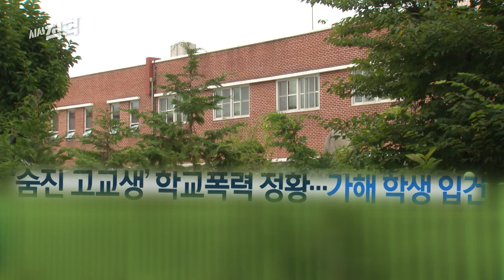[금요일밤10시] 법정이 된 학교 | 시사직격 149회 예고 KBS 방송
방송일시 : 2022년 1월 20일 금요일 밤 10시
현실판 《더 글로리》, 시사직격이 성인이 된 학폭 피해자들을 만났다. 현실은 《더 글로리》와 반대였다.

학교폭력 피해자의 복수를 다룬 드라마 《더 글로리》가 높은 인기를 얻고 있다. 《더 글로리》에 관한 여러 감상평 중에서도 눈에 띄는 것은 과거 학교 폭력 피해였던 사람들의 이야기다. 《시사직격》이 만난 학교 폭력 피해 당사자들의 현실은 《더 글로리》보다 더 참혹하고 씁쓸했다. 사람들의 눈을 피해 2년간 고시원에서 은둔 생활을 하거나, 도리어 폭행의 가해자가 된 경우도 있었다.

“중학교 때는 꿈이 살인청부업자였어요. 걔들만 없으면 되잖아요”
-이재준(가명) / 과거 학교폭력 피해자

성장기에 겪은 폭력인 만큼 시간이 지나도 피해자에게는 평생 돌이킬 수 없는 상처를 남기는 학교폭력. 안전해야 할 교육의 공간인 학교에서 피해자들은 과연 보호받을 수 있는가.

■ 돈벌이가 된 학폭
학교폭력이 증거 싸움으로 변질되는 틈을 타고 학폭 시장이 형성되고 있다. 학생들 사이의 분쟁을 다루는 교육지원청 산하의 학교폭력대책심의위원회(이하 학폭위)의 처분을 믿지 못하는 학부모들이 해결사를 찾아 나선 것이다. 가해 학생들의 처분 수준을 낮춰주겠다는 변호사들부터, 가해 학생들을 물리적 폭력을 가하는 등 응징해주겠다는 불법 서비스까지 등장했다. 《시사직격》은 학교폭력 사례를 각색해 로펌과 흥신소 등에 도움을 요청해봤다.

“일주일 동행하는 데는 비용이 250만 원이고요. (가해 학생들에게) 폭력을 원하시는 경우에는 한 명당 천만 원에서 많게는 2천만 원 정도 생각하시면 될 것 같네요.
-A 흥신소-

■불신의 학폭위
《시사직격》은 부당한 학폭위 처분을 받아야 했던 당사자들을 만났다. 그중 초등학교 6학년 준영(가명)이는 학폭위 결과가 나온 뒤 한 학기 내내 등교를 하지 못했다. 교내에서 여러 차례 성추행을 당했음에도, 학폭위의 낮은 처분으로 가해 학생과 같은 반에서 생활해야 했기 때문이다. 악몽을 꾸고, 환청을 듣는 등 불안 증세를 겪는 준영(가명)이는 지금도 집 밖에 나가는 것조차 두려워하고 있다. 학폭위의 부적절한 처분으로 인한 타격이 고스란히 피해 학생들에게 돌아가고 있는 셈이다.

학교 폭력으로 상처 입은 관계를 회복하기 위해 무엇보다 우선시 돼야 할 것은 피해 학생을 제대로 보호하고 치유하는 일일 것이다. 학폭위가 중립과 공정함을 외치는 사이, 놓치고 있는 것은 무엇인지 다시 한번 돌이켜 봐야 할 때이다.

《시사직격 149회 – 법정이 된 학교》는 2023년 1월 20일 밤 10시 KBS1TV에서 방송된다.